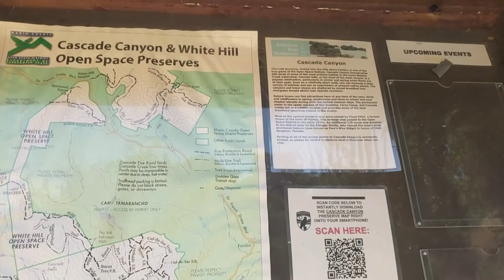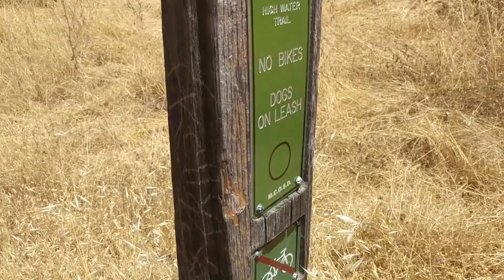Cascade Falls - San Francisco Bay Area Hiking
Cascade Falls is located just south of Fairfax in Marin County, north of San Francisco.  It's a short hiking trail up to a small waterfall and creek, that's free of tourists and very peaceful!

PLEASE NOTE: This is an old vlog I'm reuploading to this new channel and removing from my tech channel! New vlogs will be posted after this reuploading project is finished!